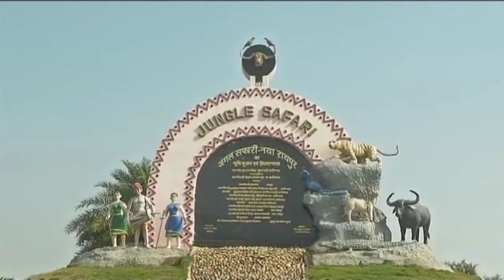Family of Royal Bengal tigers introduced at central Indian zoo